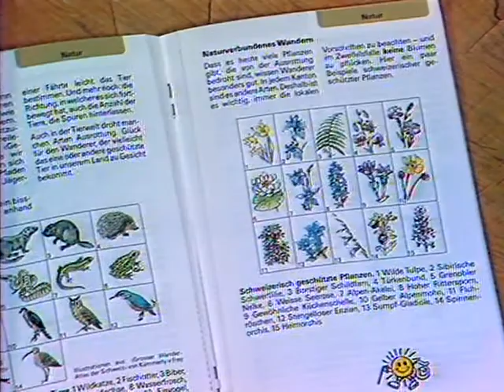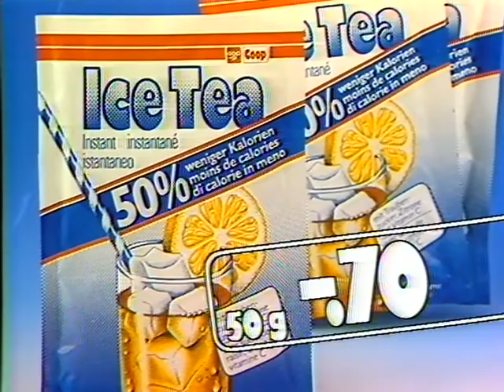Coop Mittwochstudio, Folge 515 vom 05. August 1987